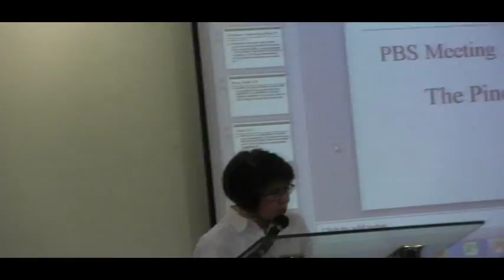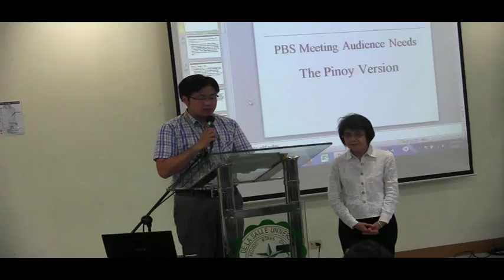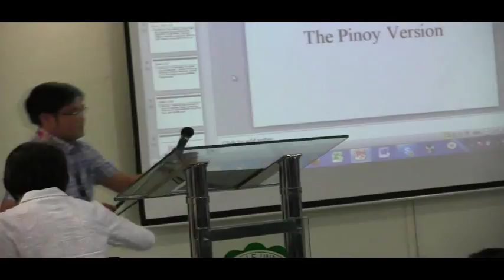SISS 2017 May 6, 2017 Part 5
Summer Institute on Sacred Scriptures 2017
May 6, 2017 (Morning)
Teresa Yuchengco Building